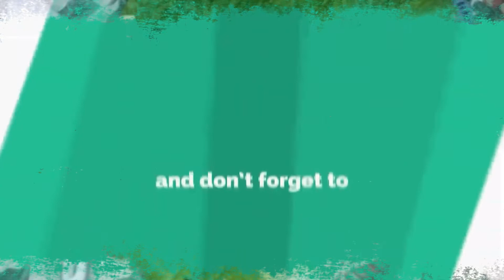Beef Seekh Kabab Recipe By Hani's Recipes (Ramadan Recipe)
A FAMILY KITCHEN
EASY RECIPES
QUICK & TIME SAVING
LOW BUDGET
DELICIOUS